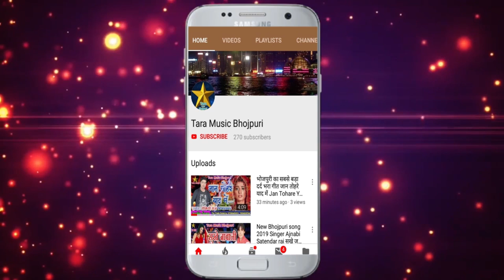new bhojpuri song बावे बोलावत हमके पाण्डे Singer Rajan Rawana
Album:-
Song:-
Singer:-
Lyrics:-
Choreography:-
Video Editor:-
Camera Man:-